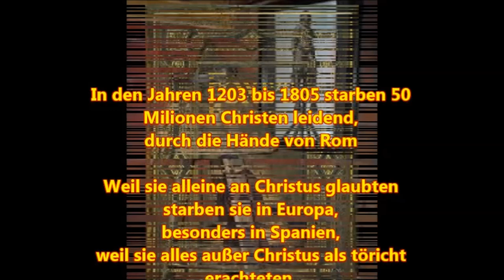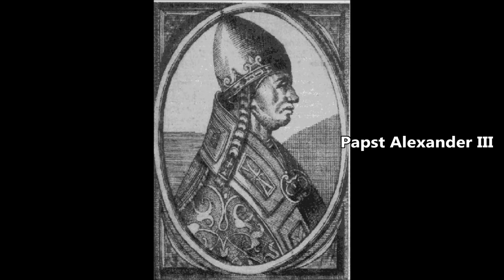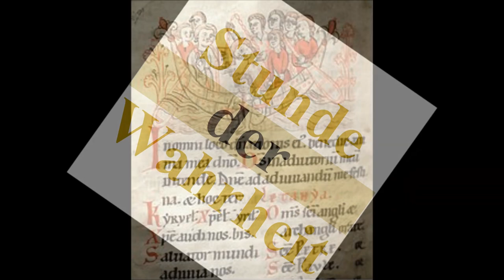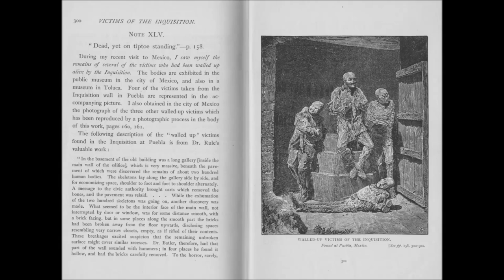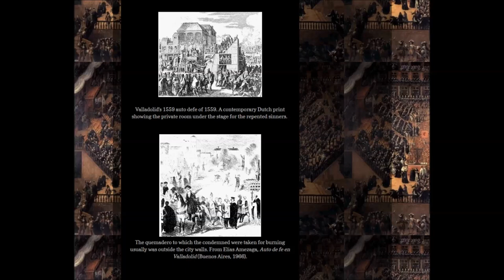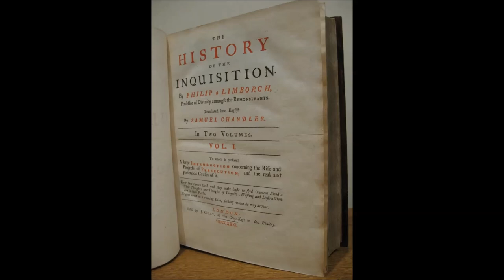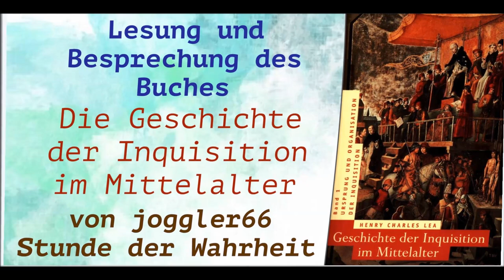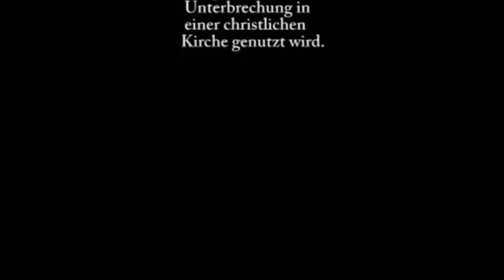Die Gründung der Inquisition-das Prozessverfahren-Vorgehen der Päpste-päpstliche Legaten -GDIIM # 30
Band I: Ursprung und Organisation der Inquisition
Band II: Die Inquisition in den verschiedenen christlichen Ländern
Band III: Die Tätigkeit der Inquisition auf besonderen Gebieten